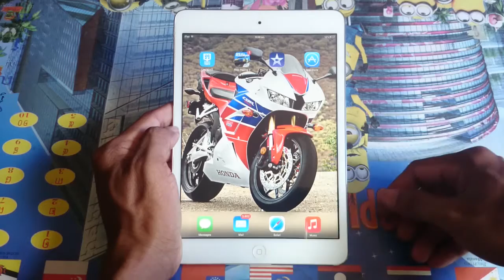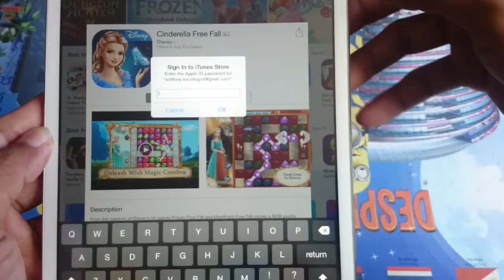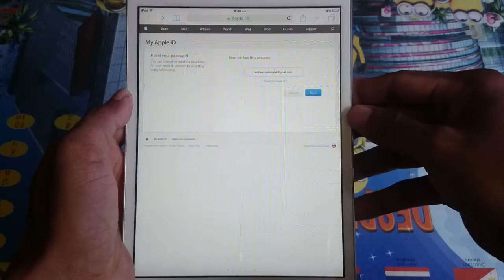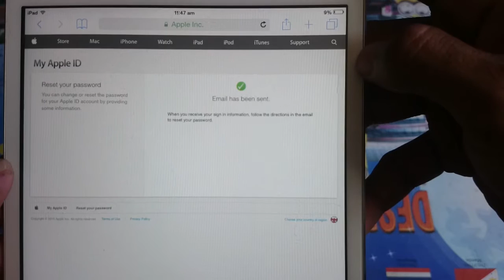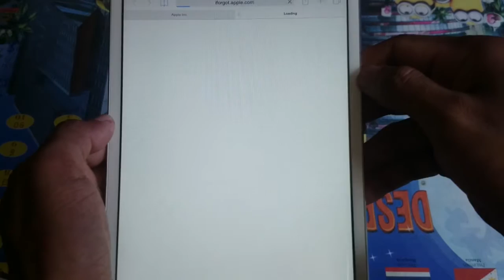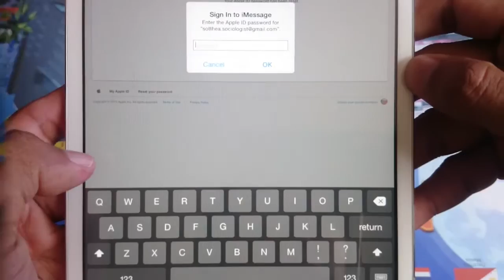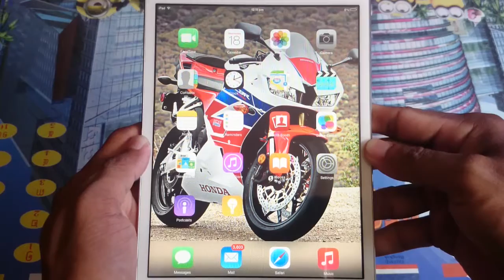How to change Apple ID password | របៀបប្តូរលេខសំងាត់ Apple ID | CAMTOPTEC | CAMTOPTEC TV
LINE: Camtoptec
Present by: Mr. Theam SOTTHEA, CAMTOPTEC's director.

Bong poy,
bong pouy,
Khemarak sereymun,
khem,
preab sovath,
sinn sisamouth,
sin sisamot,
sin sisamoth,
sin sisamouth,
ros sereysothea,
ros serey sothea,
noy vanneth,
hem sivon,
meas soksophea,
sok pisey, toch sreynech,
song senghon,
keo sarath,
sokun nisa,
aok sokunkanha,
oak sokunkanha,
houy meas,
pen ron,
Khmer boxing,
Ctn,
ctn comedy,
ctn peakmi,
ctn joke,
ctn funny,
abc news,
sambok khmom,
my tv,
apsara tv,
apsara news,
bayon tv,
international tv,
cnn,
anilmal video,
Sambok khmom,
rfa,
rfi,
voa,
fm 102,
fm 105,
Peakmi,
peakmy,
kroeun,
kreun,
krem,
koy,
kroch,
kroc,
knhong,
chem,
neay peakmi,
neay peakmy,
neay kroeun,
neay kreun,
peakmi comedy,
ctn peakmi comedy,
peakmi funny,
peakmi week,
peakmi joke,
nila, Khem veasna,
hun sen,
sam rainsy,
kem sokha,
kem ley,
kem lei,
sok toch,
thy sovantha,
cnrp,
cpp,
ldp,
cchr,
leaque for democracy party,
cambodia technology,
cambo report,
sabay,
camtoptec,
sambok it,
it city,
barcam,
international technology,
phonearena,
gsmarena,
androidauthority,
smartphone,
computer,
cnn,
cnet,
the techno buffalo,
the verge,
Cambodia problem,
land issue,
kroeun song,
iphone 6,
apple,
sony,
Samsung,
ctn comedy,
song 2015,
song 2016,
song 2017,
song 2018,
bong pouy,
bong poy,
khmer happy new year song,
peakmi song,